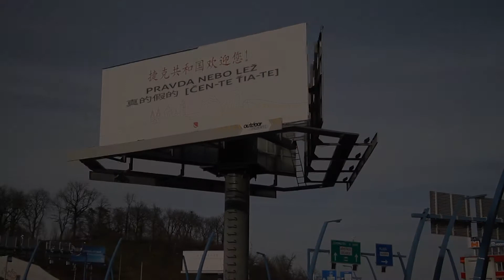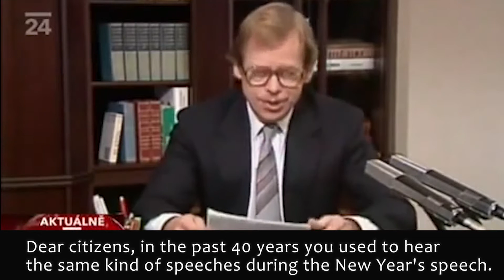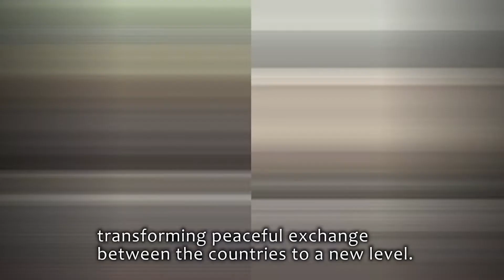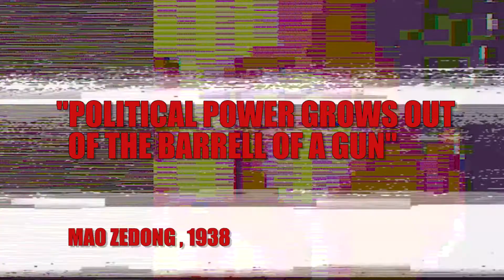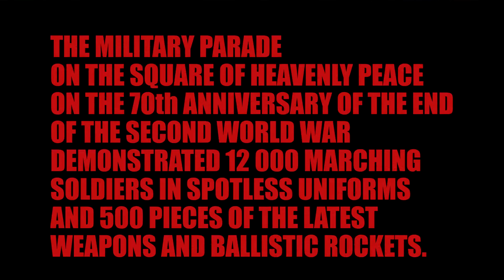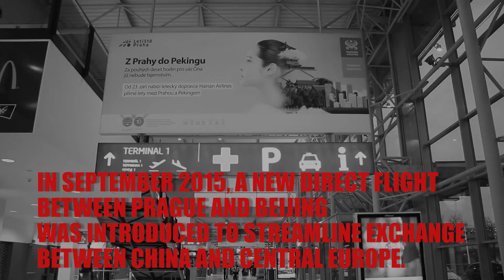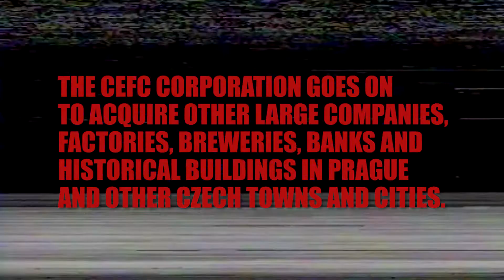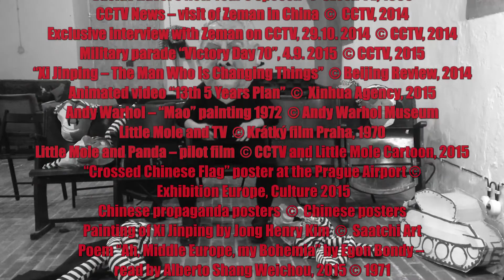TRUE OR FALSE - a Documentary Collage on Czech-Chinese Relations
(Final ENG version - October 2016)
director: Haruna Honcoop, FAMU 2016, 18 min.
SYNOPSIS:
A documentary collage about recent Sino-Czech relations combining the esthetics of TV reels, advertising, old and new propaganda videos, documentary shots creating all together an absurd political grotesque.

The Man standing in front of a tank convoy during the June 1989 Tiananmen Massacre in Beijing became one of the iconic images of China from the end of the 20th century. Many images of heroes of the Czechoslovak Velvet Revolution from the same year who were fighting for better future remained as well.
A short documentary collage sums up briefly the development of the Czech –Chinese relations since the 1949 when the People’s Republic of China was founded and had a vivid relations with communist Czechoslovakia, and brings us to Prague and Beijing to the present years 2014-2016 and shows the „better future“ we all fought for in 1989. The documentary collage is composed of TV news reels, combined with documentary shots, Chinese animated propaganda videos and it shows the recent development of the political and economical Czech-Chinese relations. The film is reflecting on the current political situation featuring Czech president Miloš Zeman and his Chinese counterpart Xi Jinping, and the famous Czech animation character Little Mole, recently sold to China. Will the legacy of the Tank Man and Václav Havel remain or the democratic principles we fought for are gone forever?

AWARDS:
Zlatý voči Student Film Festival 2016, Prague, CZ - Best documentary
This Human World 2016, Vienna, Austria - Best experimental human rights short documentary